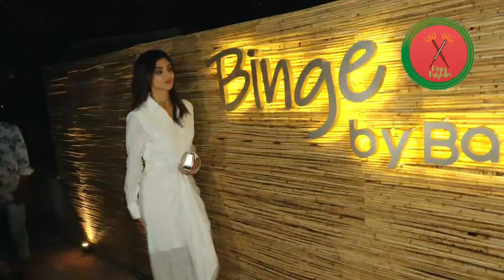Shilpa Shetty Launch Of A New Restaurant